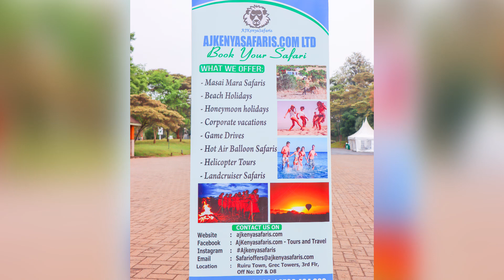Fikita akatia mzungu pale hells gate ajkenya safaris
This VERY FUNNY KENYA COMEDY VIDEO will make you laugh.